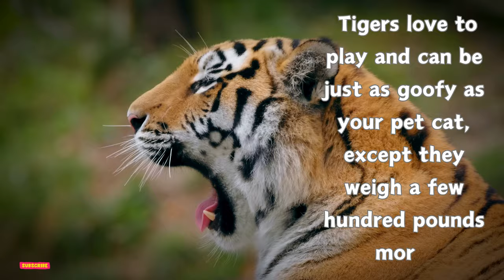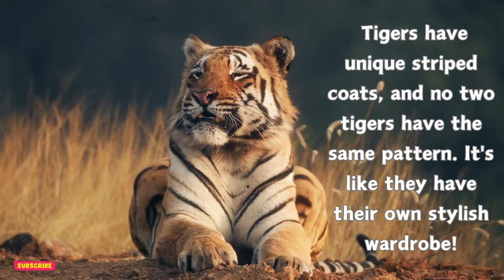Surprising Tiger Secrets | Learn about Big Cats | Tiger for kids | Pre School Learning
Explore surprising tiger secrets and learn about big cats in this educational video for kids. Perfect for preschool learning and animal lovers! Sing along to the tiger song and discover fascinating facts about these majestic creatures.